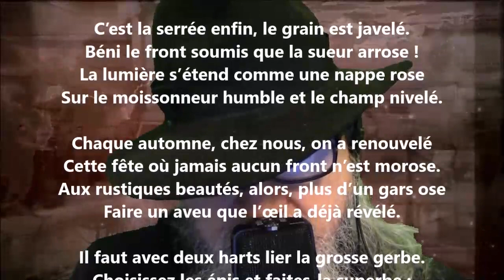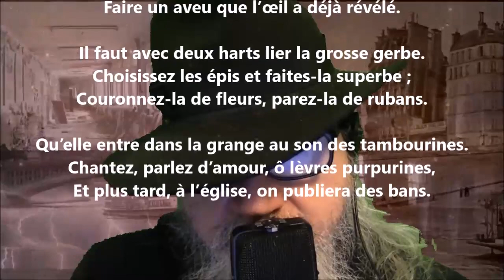La grosse gerbe - Pamphile Le May lu par Yvon Jean